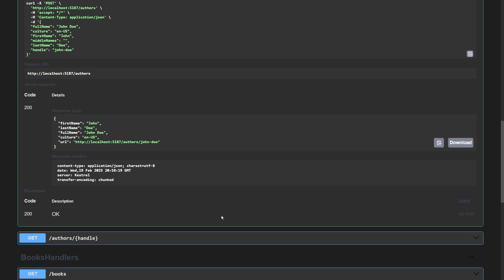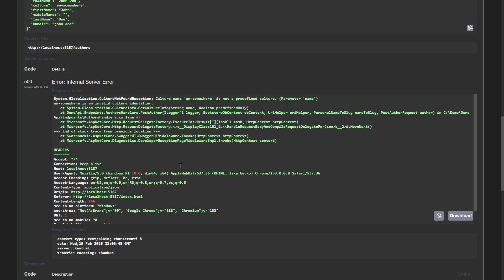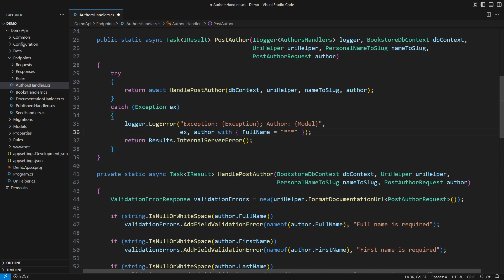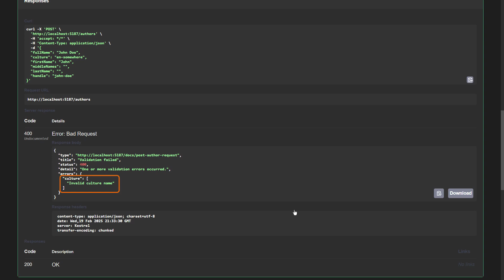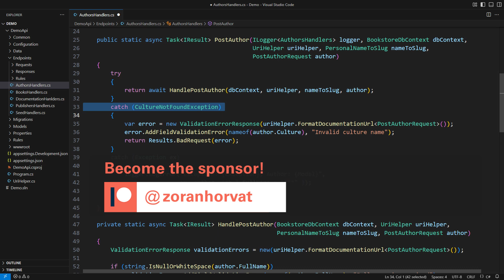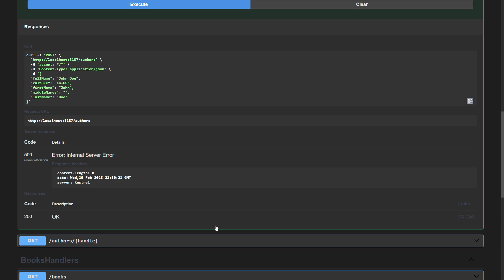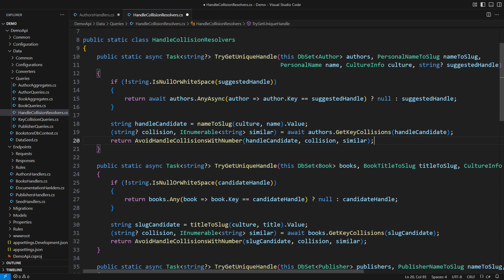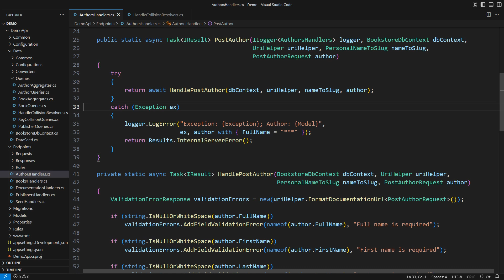Why Throw an Exception When You Mean an Error?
Are you throwing exceptions to handle application or domain errors? If so, you might be making a critical mistake! In this video, I break down the key differences between errors and exceptions and show you how to handle them properly in your code.